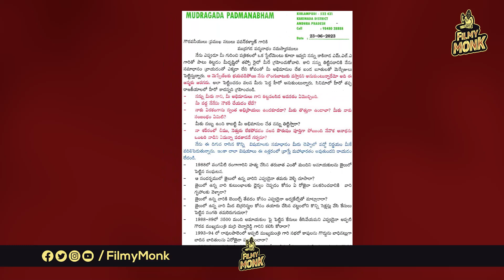Mudragada Padmanabham Sentional Comments On Pawan Kalyan || Mudragada Padmanabham VS Pawan Kalyan